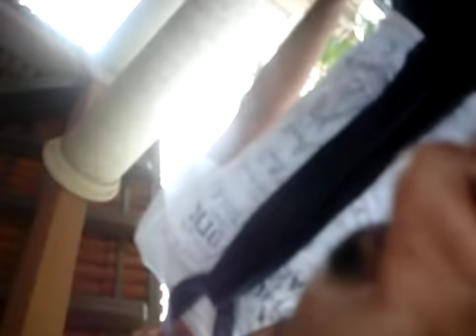SHORTS mexclilla de una niña sexy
Chica en shorts de mexclilla muy sexy